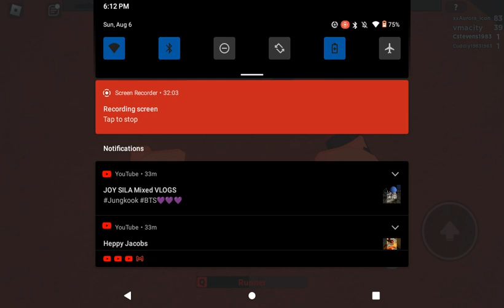Playing flee game on Roblox (Capture the avatar)